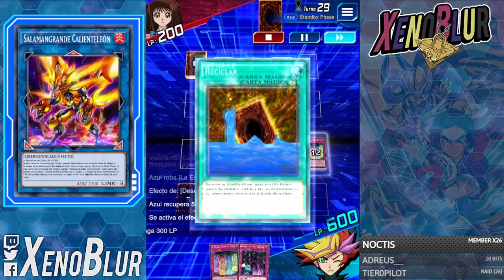Como Sacar TODOS los PLAYMATS / TABLEROS de VRAINS [Decks de Farmeo] | Yu-Gi-Oh! Duel Links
Saca TODOS los tableros de VRAINS sacando a cada monstruo 100 veces con una invocación de enlace

0:00 Gracias por ver el video =D
0:10 Heatleo y Decode
3:10 Duelo
6:04 Gouki